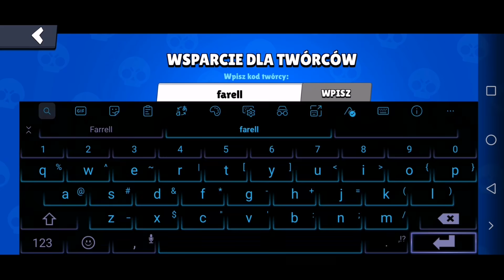Mój WIDZ ZWYCIĘZCĄ DNIA - NIESAMOWITA MAPA 😍 w Brawl Stars ⭐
Hejka! W dzisiejszym odcinku razem z przetestuję mapę mojego widza, który został zwycięzcą dnia i jego mapa pojawiła się w Brawl Stars ❤
Oglądajcie do samego końca, aby zobaczyć jak testuję na niej róznych zadymiarzy!